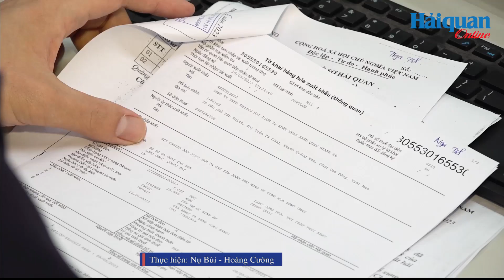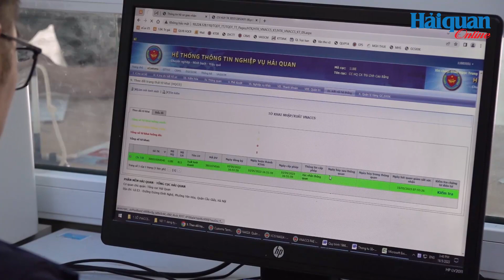Tổ chức thi cấp chứng chỉ nghiệp vụ khai hải quan kỳ 3 năm 2023.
Tính đến ngày 31/8/2023, toàn ngành Hải quan thu ngân sách nhà nước đạt 240.390 tỷ đồng, bằng 56,6% dự toán, giảm 19,2% so với cùng kỳ năm trước .